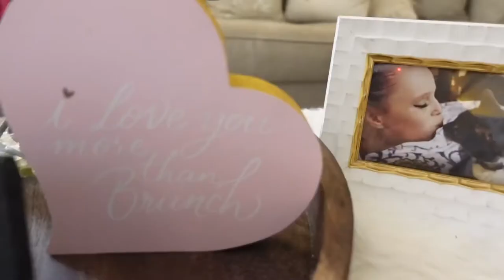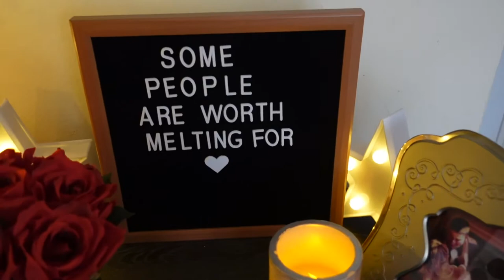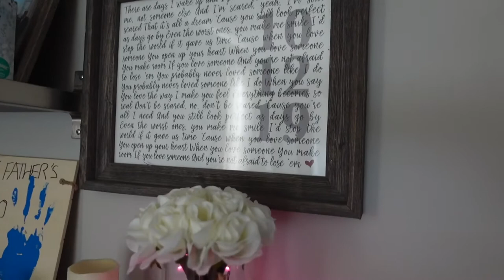Valentines Decor Home and Apartment Tour!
Hey Loves

I hope you enjoy this valentines decor home and apartment tour 💖 I normally don’t do this much decorating but seeing as we are at home this year I wanted to make it as special as possible .

XOXO